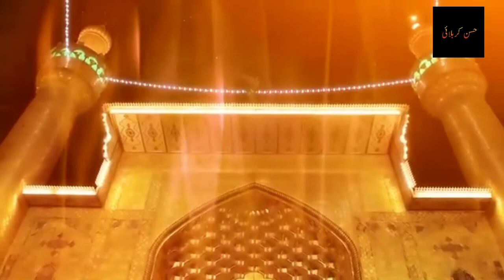Azaan E Murtaza Hassan Karbalai New Nohay 21 Ramzan Noha 2023 Mola Ali a s Noha 2023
Bismillah Salam Ya Ali (a.s) Madad

Azaan E Murtaza | Hassan Karbalai | 21 Ramzan | Noha 2023 | Mola Ali (a.s) Noha 2023

Noha Title | Azaan E Murtaza
Recited By | Hassan Karbalai
Poet | Jawad Jafferi
Audio Recording | AS studio
Audio Mix & Master | Ali Shahbaz
Composition Samar Inqalabi
Director | Qaiser Kandara
DOP | Imtiaz Mughal

New Noha Mola Ali (a.s) On the Occasion Of 21 Ramzan Shahadat e Mola Ali Ibne Abi Talib (a.s)

Date: 21 Ramzan 1444